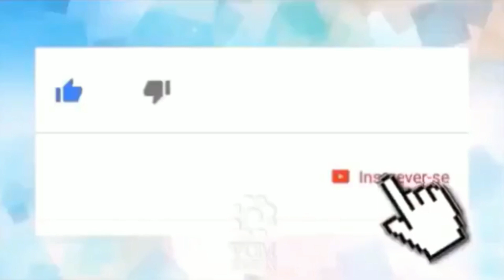Vaza conversa secreta entre Leonardo, Zezé Di Camargo e Luciano, e Chitãozinho e Xororó: “Só put***”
👀1⃣2⃣3⃣👀▁▂▃▅▆██████▆▅▃▂▁

         _*🤳Essa semana, Zezé Di Camargo e Luciano, e Chitãozinho e Xororó, foram alvos da exposição de uma conversa de WhatsApp comprometedora.*_